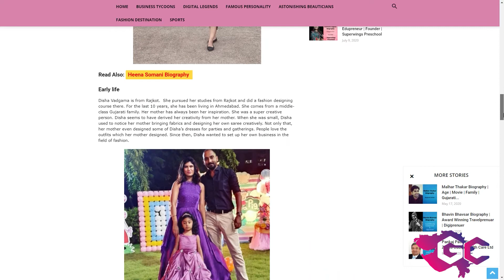Disha Vadgama | Fashion Designer | DV Fashion studio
Since times immemorial, India has produced enormously talented and bright fashion designers who have effortlessly blended old age traditions with contemporary aesthetics. Disha Vadgama is one such artist. Disha Vadgama is a successful and talented fashion designer, who is presently at the peak of success in her career due to sincerity, hard work, and obviously down to earth nature. She is one of the best of her kind we have.

Disha Vadgama is from Rajkot.  She pursued her studies from Rajkot and did a fashion designing course there. For the last 10 years, she has been living in Ahmedabad. She comes from a middle-class Gujarati family. Her mother has always been her inspiration. She was a super creative person. Disha seems to have derived her creativity from her mother. When she was small, Disha used to notice her mother bringing fabrics and designing her own saree creatively. Not only that, her mother even designed some of Disha’s dresses for parties and gatherings. People love the outfits which her mother designed. Since then, Disha wanted to set up her own business in the field of fashion. Disha Vadgama received Femina award Ahmedabad for the most powerful woman 2020.